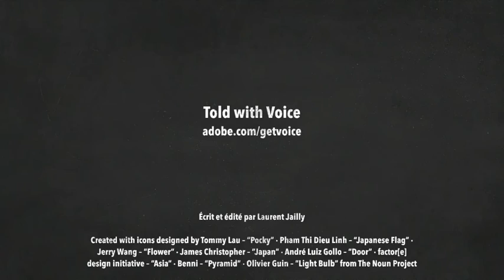Vaudou, ce mot français venu d'ailleurs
L'histoire du mot "vaudou"